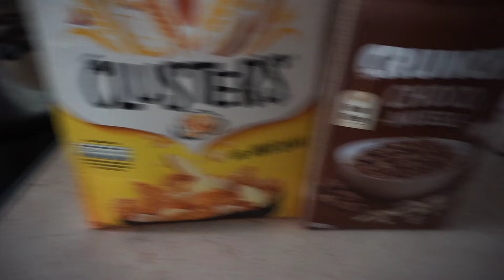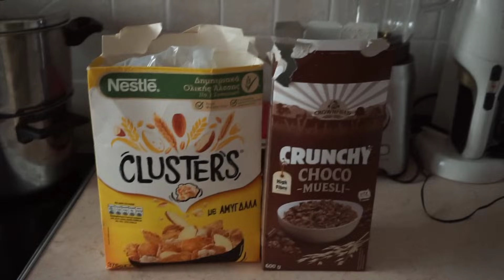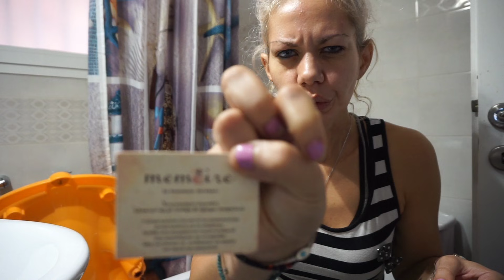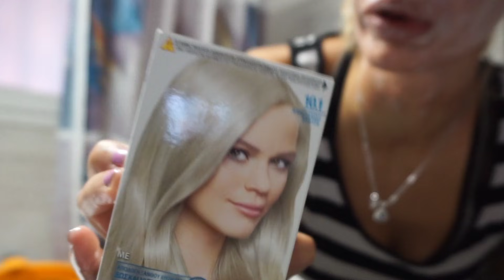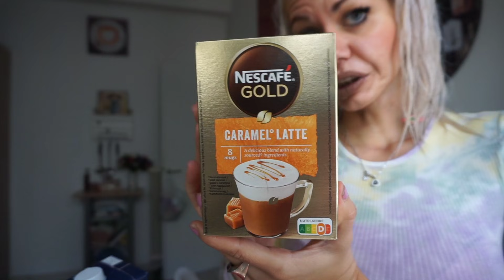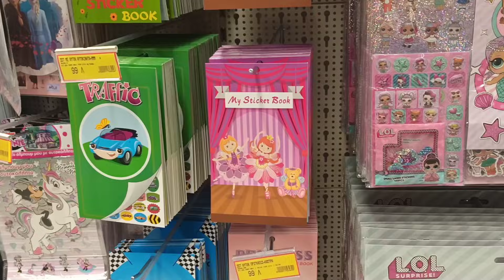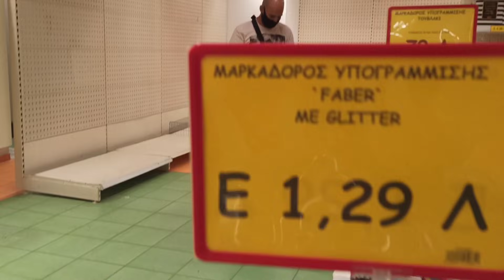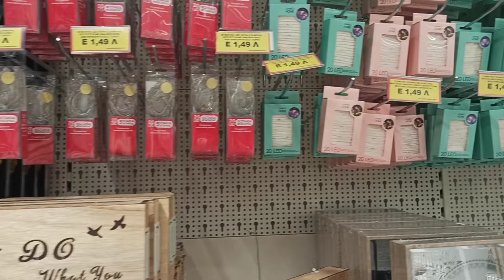ΒΟΛΤΑ ΜΕ ΤΟΝ ΣΤΑΥΡΟ|ΠΩΣ ΒΑΦΩ ΜΟΝΗ ΤΑ ΜΑΛΛΙΑ ΜΟΥ ΣΠΙΤΙ|ΜΑΣΤΟΡΕΜΑΤΑ